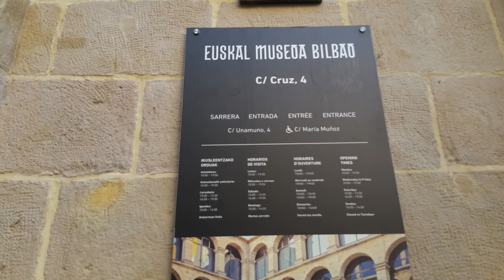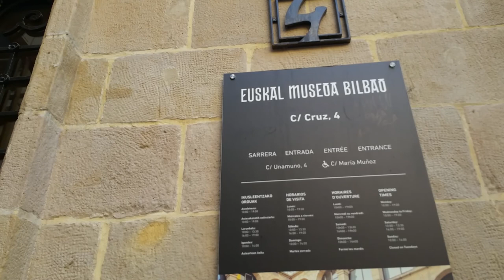Walking tour Casco Viejo Bilbao Spain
Wander through the heart of the old town.Contemplate the churches. A walk through old Town of Bilbao, Casco Viejo.sight and sounds of bilbao